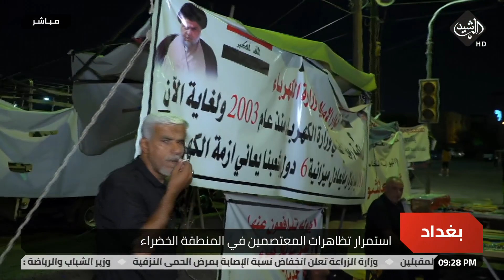استمرار تظاهرات المعتصمين في المنطقة الخضراء | مراسل الرشيد عمار غسان